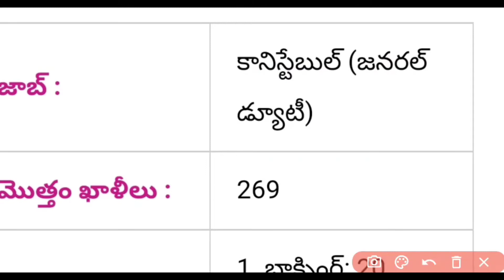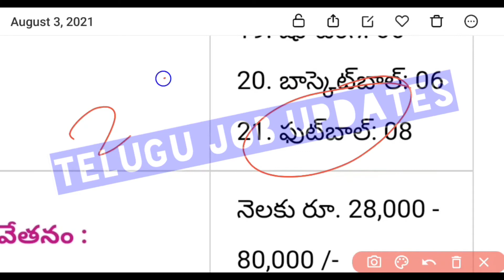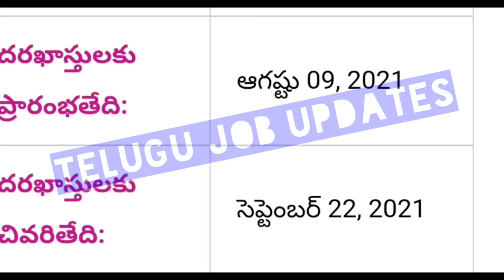BSF Constable Recruitment 2021 Apply Online | BSF Direct Job 2021 | 10th,12th Pass Govt Jobs